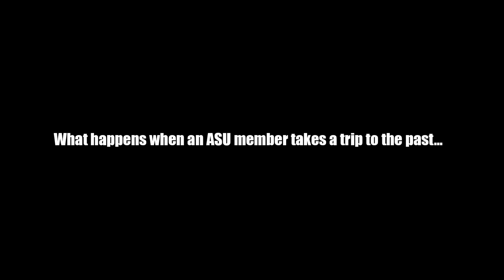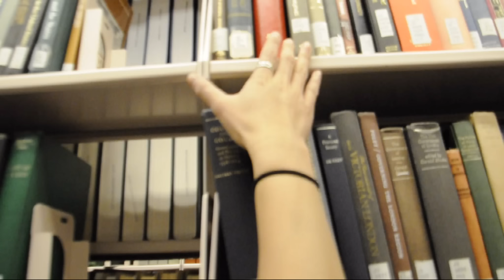Celebr(Asian) 2013 - Asian Student Union (ASU) Transition Video and Movie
Northeastern University's Pan Asian American Council and the Asian American Center proudly present the 7th annual Celebr(Asian) The PAAC Games!

District: Asian Student Union